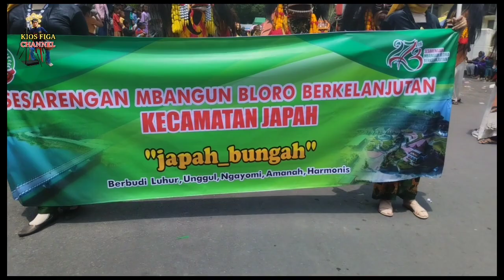KEREEEN ‼️KIRAB BUDAYA HARI JADI KOTA BLORA YANG KE 273 ➡️KEC JAPAH BUNGAH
Kemeriahan Kirab Budaya Hari Jadi Kota Blora Yang Ke 273 Alun Alun Blora  - Gedung DPRD.
Terima Kasih Sudah  Mampir Di KIOS FIGA
Semoga sehat Selalu Amiiin.